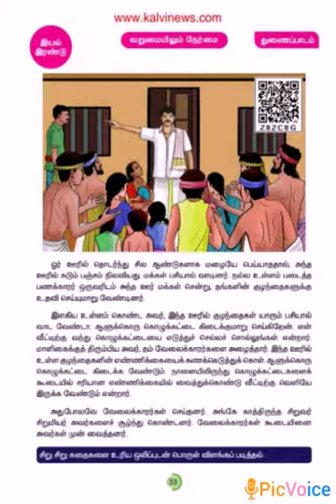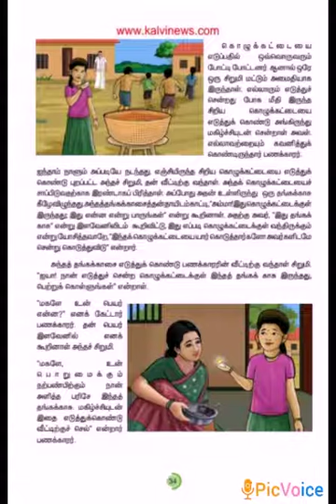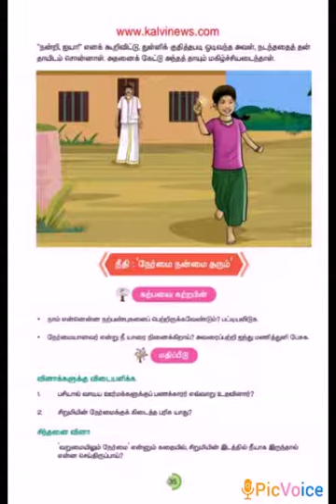வறுமையிலும் நேர்மை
ஐந்தாம் வகுப்பு (துணைப்பாடம்)